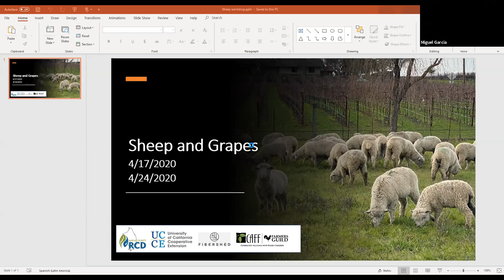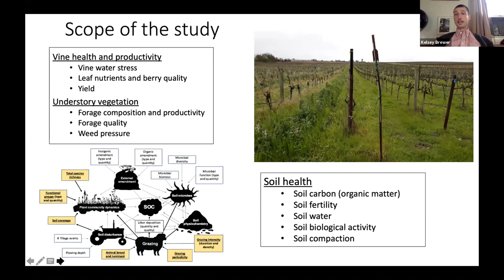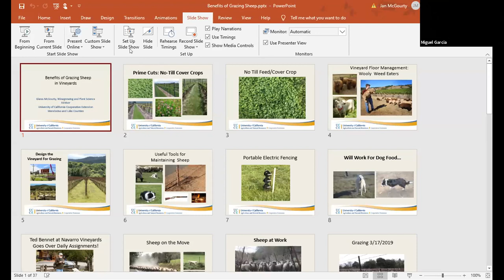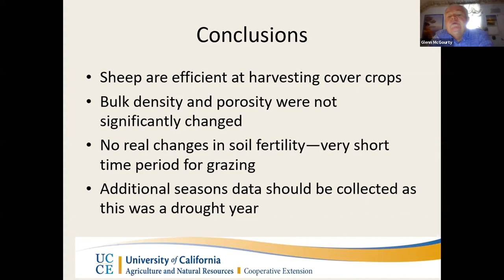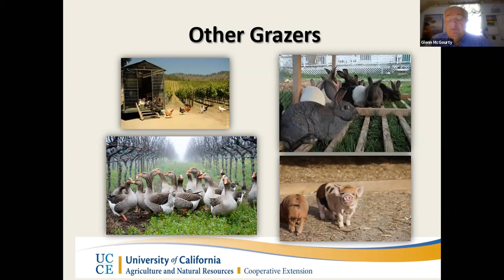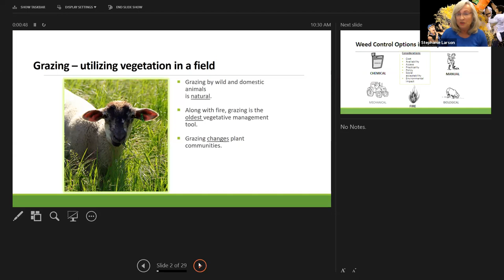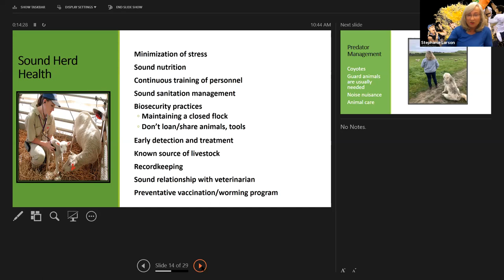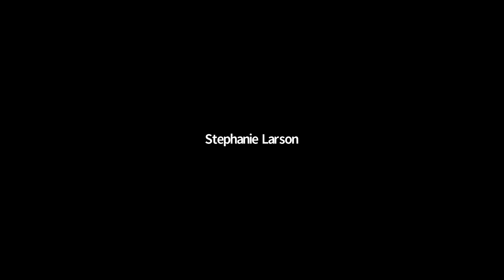Sheep & Grapes Workshop, Day 1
April 17, 2020- Sheep & Grapes Workshop, Day 1, presented by Napa RCD, Fibershed, UCCE-Sonoma, and CAFF